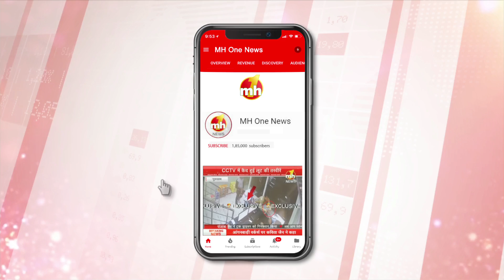इस बॉक्सिंग खिलाड़ी ने आखिर क्यों की सरकार से नौकरी की मांग ?